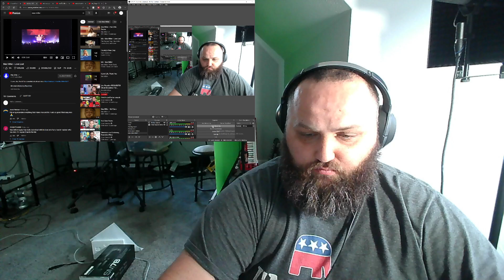Mac Miller! Love lost!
Tallahassee, Fl
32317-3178